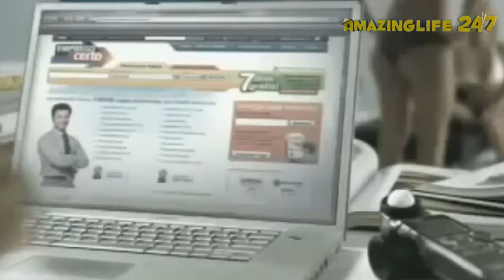BEST JOB EVER